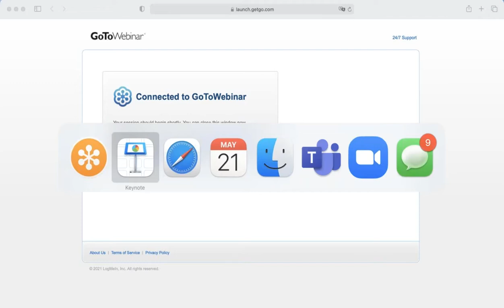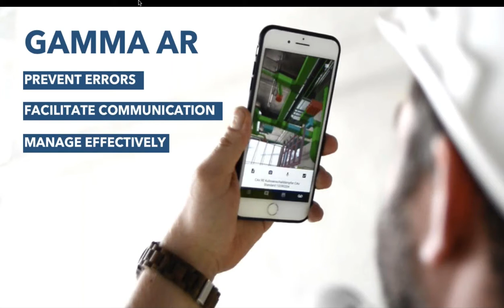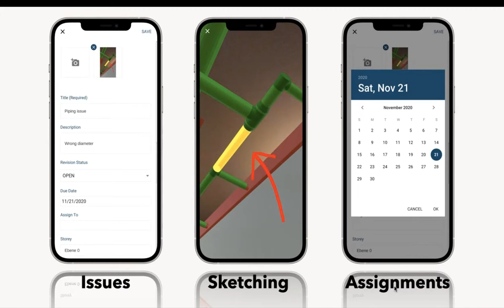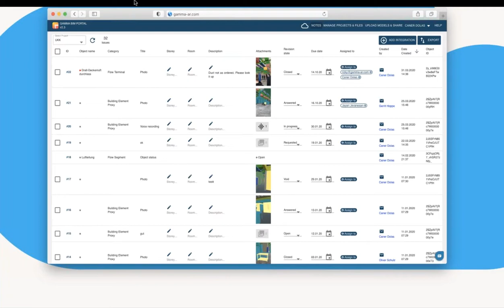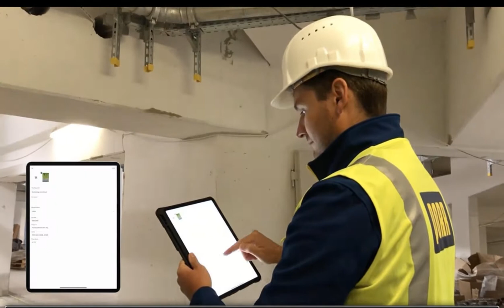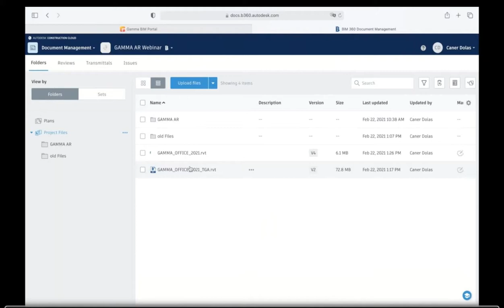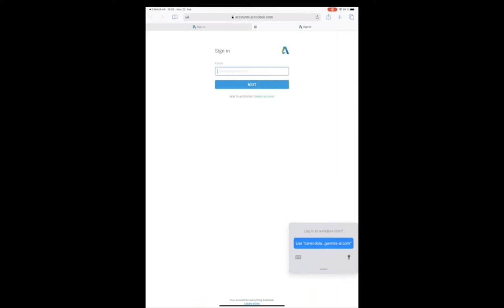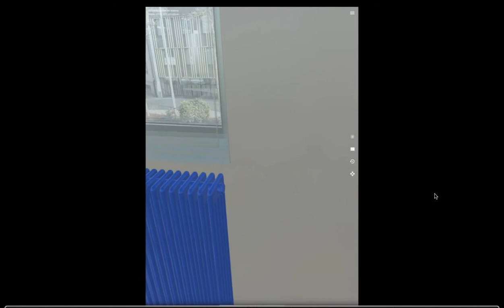Augmented Reality: Betrachten Sie Ihre Bauprozesse mit anderen Augen | auxalia Keynotes 2021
Als Augmented Reality (AR) bezeichnet man die Überlagerung von virtuellen 3D Modellen mit dem realen Bild. Mit dieser Technologie eröffnen sich nun auch in der Planung und auf der Baustelle neue Möglichkeiten. Mit mobilen Geräten wie Smartphones und Tablets kann in die aktuelle Baustellensituation die 3D BIM Planung eingeblendet und überlagert werden. So lässt sich z.B. die Einbausituation von technischen Anlagen direkt vor Ort prüfen, der Rohrleitungsverlauf in einer Wand darstellen und damit die Zusammenarbeit im Team auf die nächste Stufe bringen.

In diesem Webinar möchten wir Ihnen die Lösung, GAMMA AR vorstellen, die dies direkt mit Modellen aus der Autodesk Construction Cloud / BIM 360 ermöglicht.